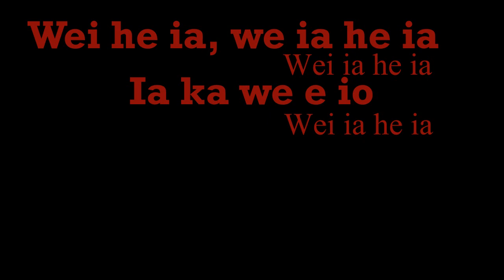Robbie Robertson - unity - stomp dance TYPOGRAPHY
typography Robbie Robertson - unity - stomp dance